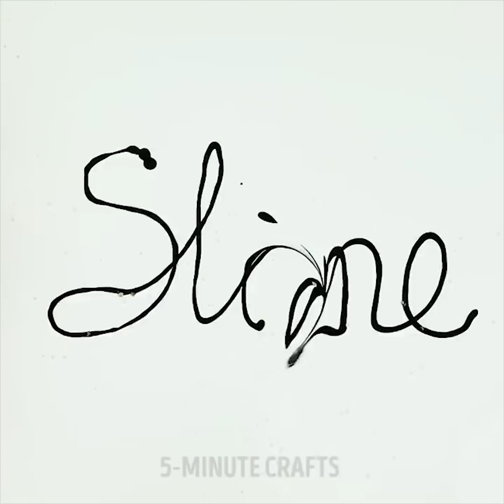15 TRUQUES DIVERTIDOS COM SLIMES E GELEIAS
IDEIAS SATISFATÓRIAS COM SLIMES E GELEIAS

Bem-vindo a um mundo de satisfação com o slime. Slime é uma coisa tão legal de se brincar, especialmente quando ele é ilimitado e você sempre pode fazer mais. Nesse vídeo, você pode encontrar um monte de receitas legais e fáceis de slimes, trabalhos espumosos e geleias para as crianças!

Um dos melhores e mais viciantes brinquedos que você pode fazer é um fácil aliviar o estresse. Para fazê-lo, você precisará de um balão, um pouco de amido e água. Coloque a mistura em um balão e aproveite seu item calmante e anti-estresse. Também funciona se você colocar creme dental dentro de um balão.

Às vezes o slime não precisa ser apenas um brinquedo inútil! Usando esse slime feito sem bórax, você pode limpar o teclado do seu computador. Aprenda a fazer um slime que brilha no escuro (spoiler: para esse, você precisará de tinta fluorescente). É muito fácil de fazer, mas parece simplesmente adorável.

Outra ideia legal que pode surpreender alguém é fazer um slime gigante. Pinte de marrom e ganhe um slime de Nutella. Para fazê-lo, você precisará de cola PVA, tetraborato de sódio e detergente líquido. Misture tudo em um grande recipiente e aproveite o seu slime! Adicione um pouco de corante alimentar da sua cor favorita e divirta-se com esse slime gigante!

Você pode fazer artesanatos adoráveis para crianças usando espuma de barbear. Por exemplo, você pode usar para criar artes exclusivas em qualquer superfície. Outra ideia com a espuma de barbear é fazer uma tinta inchada para crianças usando espuma de barbear e corante alimentar.

Assista a esse vídeo até o final para ver como fazer uma água-viva brilhante em uma garrafinha de plástico.

MINUTAGENS:
00:39 – Um slime que brilha no escuro
01:24 – Arte com espuma de barbear
03:47 – Um slime muito grande
06:23 – Experiência com espuma de barbear